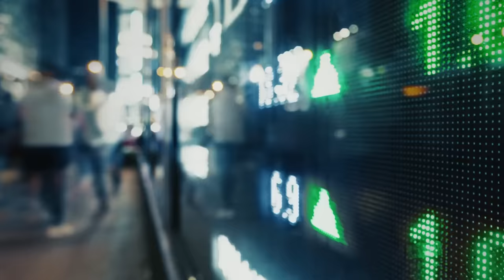Heart Of Stone Movie Review - Your Dad Will Love To Fall Asleep To It!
Heart of Stone movie review. Netflix has yet another exclusive movie starring Gal Gadot. Wonder Woman is back in action but with far less personality or any sort of character arch. Heart of Stone is the most generic Mission: Impossible movie I've seen in a very long time. It takes all the excitement of the Tom Cruise films and boils them down to nothing. Heart of Stone is just not very good. Watchable? Sure. Why would you bother though?